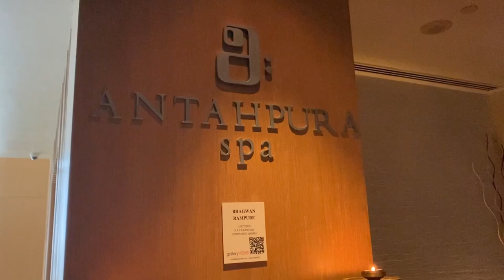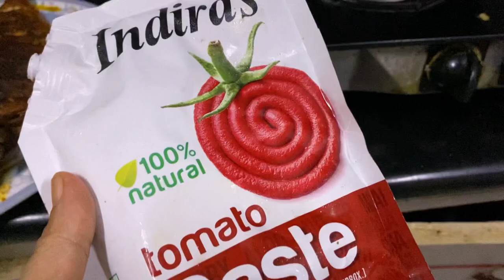Baked Pomfret | Relaxed Afternoon at the Spa | Sulu’s Sweet Life | Park Hyatt Chennai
It’s really important to pamper oneself s once in a way to feel rejuvenated and refreshed ,thank you @AhaanaKrishnaOnYoutube  ammu for always pushing me to take care of myself ,Blessed to have you in my life

@ParkHyattChennai  the spa experience was really wonderful thank you

BakedPomfret recipe
Black pomfret cleaned scrubbed and lined
2 no’s (500 GMs each)

Marinade
Ginger 1 small piece
Garlic 5-6 flakes
Grind to make a semi coarse paste
And marinate the fish and set safe for half an hour

For sauce
Onion 2
Tomatoes 3-4
Ginger small pc
Garlic 4-5 flakes
Green chilli 1
Curry leaves
Salt
Tomato paste 2 tbsp
Coconut oil

Shallow fry the fish in coconut oil gently on both sides set aside
In the same pan  sauté onion ginger garlic green chilli and curry leaves till very translucent add in the tomatoes and cook till tomatoes are well cooked and oil releases on the sides add salt to taste  add the remaining marinade and 2 tbsp tomato paste and cook till you get a thick sauce
Add the fish back into the pan for few mins  so that the fish releases into juices into the sauce
Transfer to a baking dish lined with foil or parchment and bake i oven at 180* for 15 mins
Garnish with coriander and serve hot with hot appams and stew